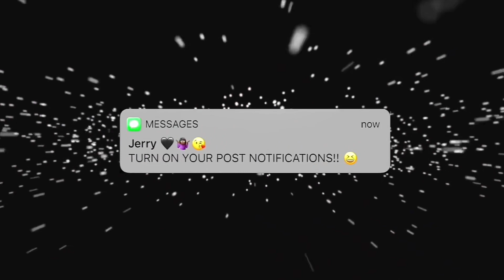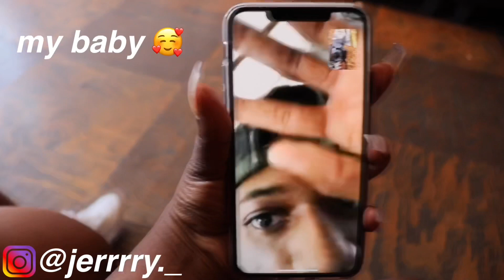I WENT TO THE BEST REVIEWED TATTOO ARTIST IN MY CITY!! (2 TATTOOS IN ONE SESSION 😱😳) *MUST WATCH*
FAQS:
Nationality: African, from the muthaland
Age: 21
Camera: Canon EOS Rebel T7i
Editor: Imovie / Cute Cut Pro
Height: 5’4
Birthday: April 28, 1998